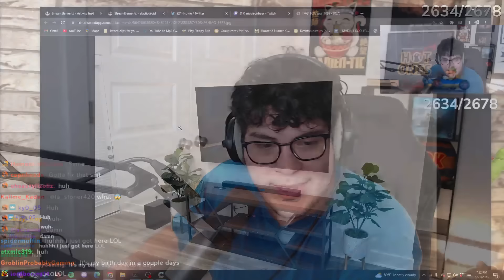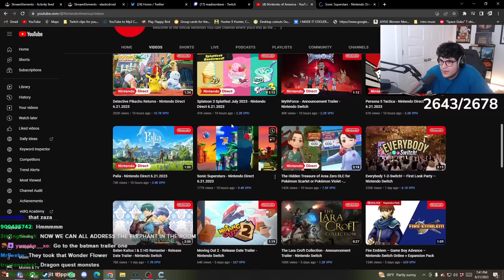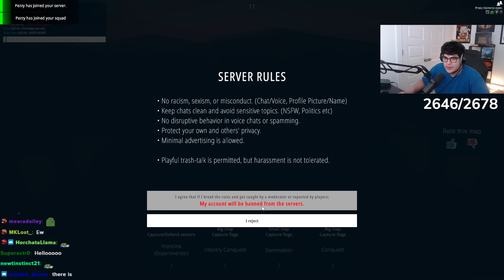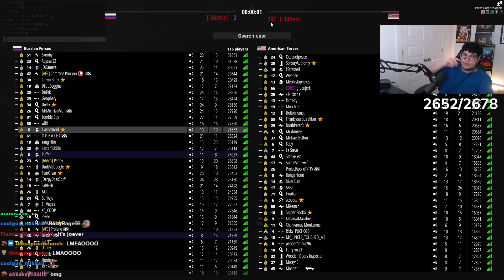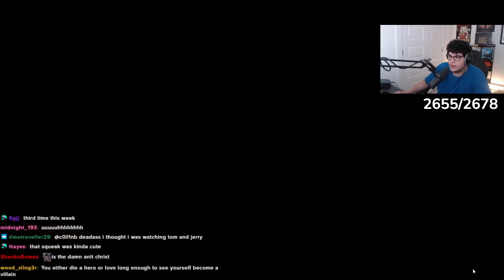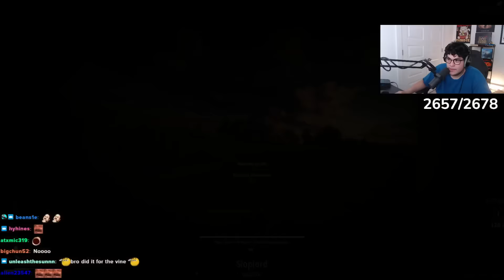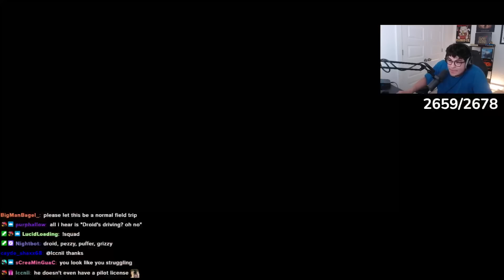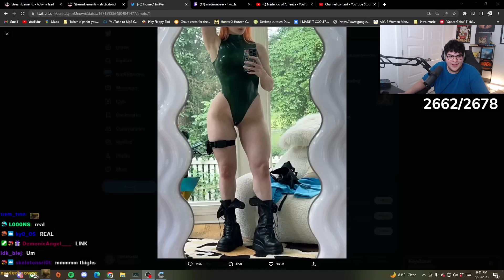Me and the Boys Got Drafted [VOD]